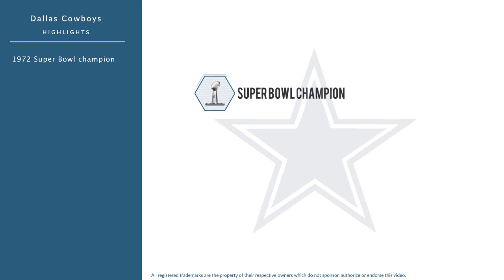Pat Toomay: Football Defensive End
Pat Toomay is a former professional football defensive end who played for 10 seasons from 1970 to 1979.

In college, Toomay played for the Vanderbilt Commodores in Nashville Tennessee.

Professionally, Toomay played for the Dallas Cowboys, the Buffalo Bills, the Tampa Bay Buccaneers, and the Oakland Raiders.